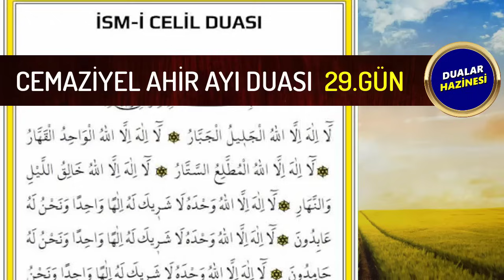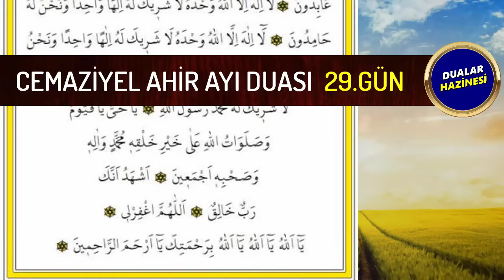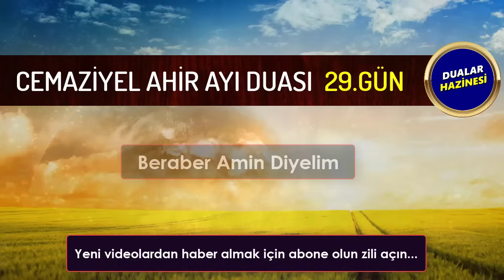CEMAZİYEL AHİR AYI 29. GÜN DUASINI DİNLEYELİM Dualar Hazinesi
CEMAZİYEL AHİR AYI DUALARI
Oynatma Listeleri
GÜNÜN DUASI DİNLE
FAZİLETLİ DUALAR
RUKYE AYETLERİ